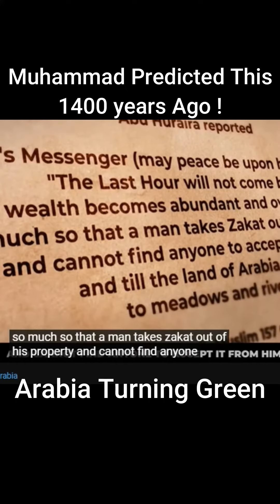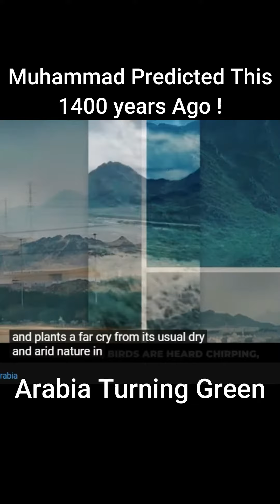Arabia Turning Green